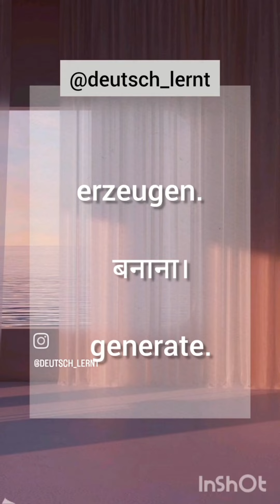Practice German language vocabulary with the help of short videos for beginners A1 Level erzeugen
Auf Deutsch- erzeugen
 Auf Hindi- बनाना
 Auf Englisch- to generate